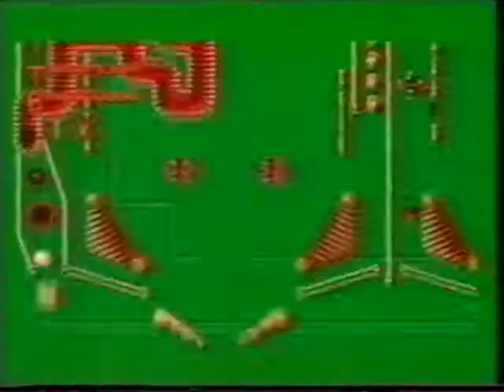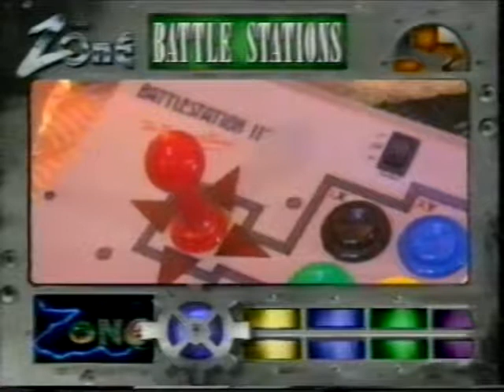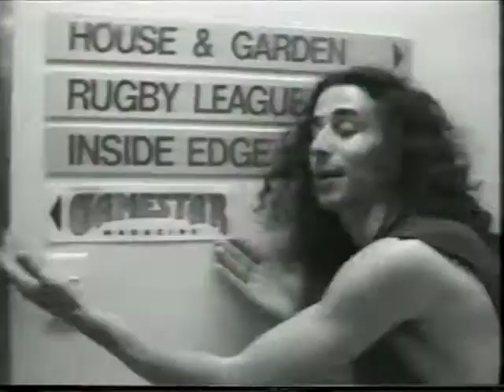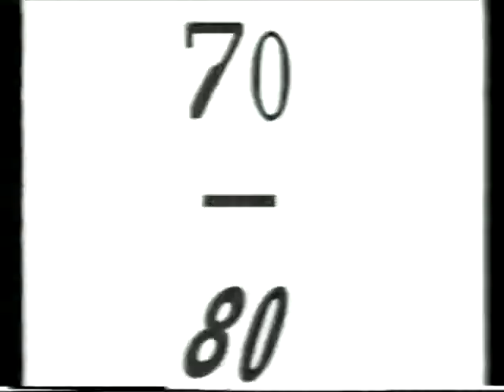The Zone Gaming TV Show (Episode 4)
Episode 4 Guys Enjoy.